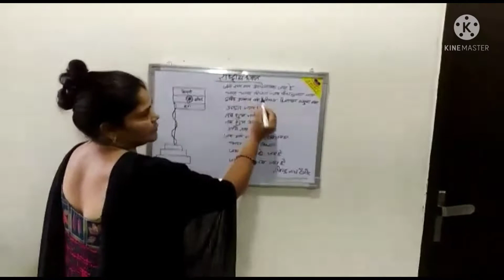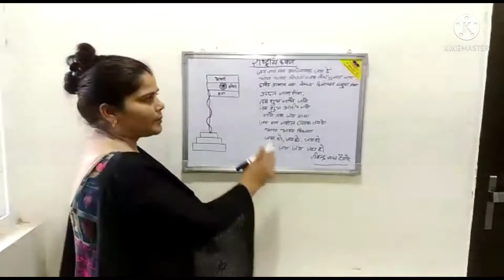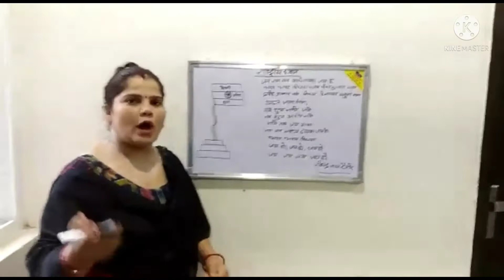INTRODUCTION TO OUR TEACHER RAKHI SAXENA AND A GLIMPSE OF PROJECT WORK||MAHAK NTT VLOGS||ANJU SHARMA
HELLO VIEWERS
SO WE ARE HERE ONES AGAIN TO INTRODUCE YOU TO OUR TEACHER RAKHI SAXENA WHO WILL TEACH YOU HOW TO DO PROJECT WORK OF NTT .AND WE HOPE THAT YOU WILL LIKE IT ALOT.

MAHAK NTT VLOGS
ANJU SHARMA